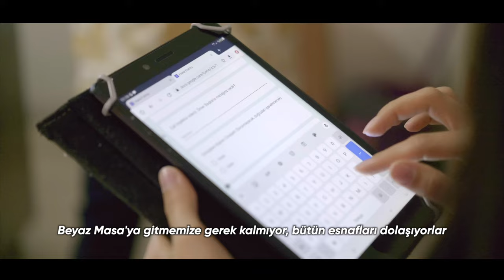Gözümüz, kulağımız hep sizde!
Halkla ilişkiler ekibimiz, Zeytinburnu sokaklarını hane hane, dükkân dükkân dolaşıyor.

Şu ana kadar 110 binden fazla ziyaret yaptılar.

Şahitlerinden biri, Nurcan Gülkökü anlatıyor.